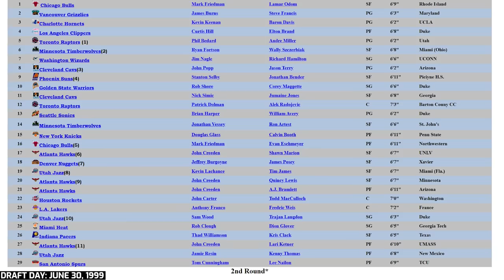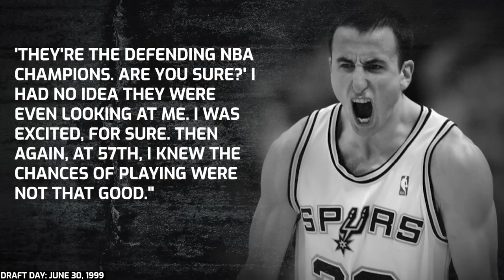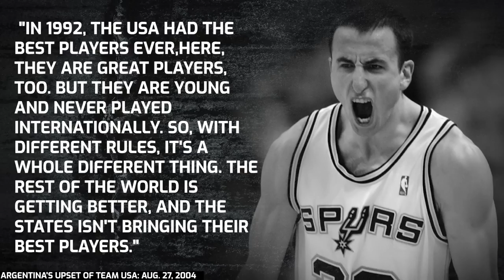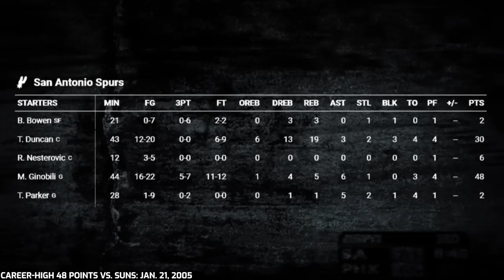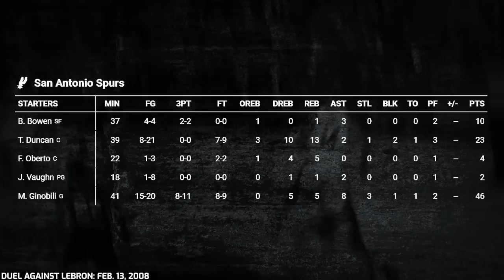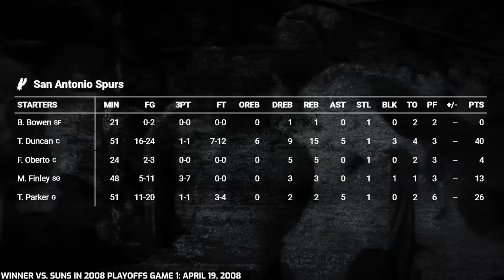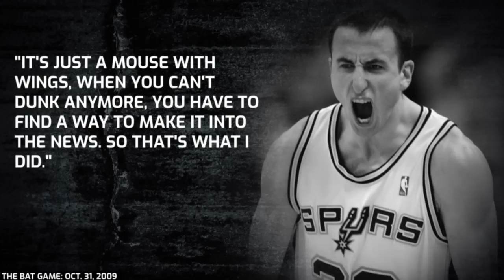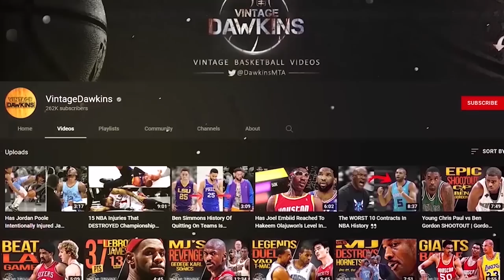Manu Ginobili Was a Basketball Genius! | Defining Moments Explained 🐐